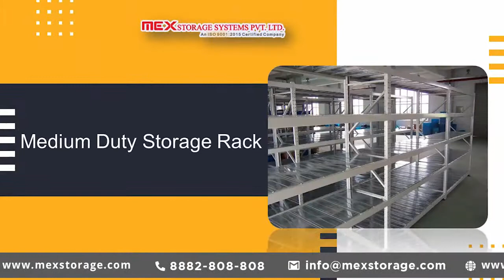Shelving Rack In Vadodara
MEX Storage Systems Pvt. Ltd. is one of the trusted Shelving Rack In Vadodara India. We Offer Heavy Duty Racks at best price to cater to your distinct needs.

Our Product Range includes:
MOBILE COMPACTORS